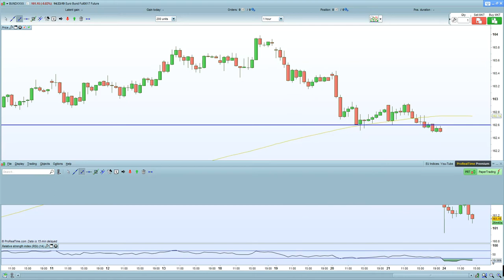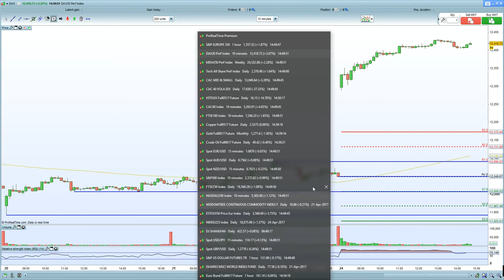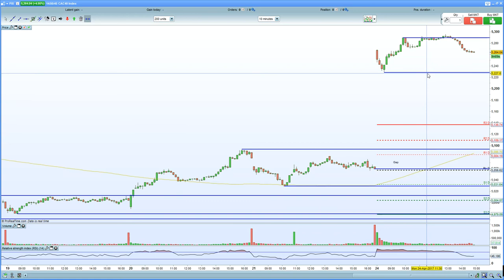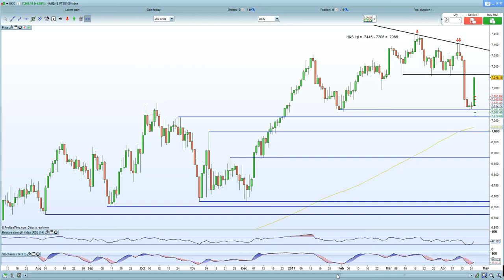FTSE 100 lags as DAX 30 and CAC 40 hit new highs